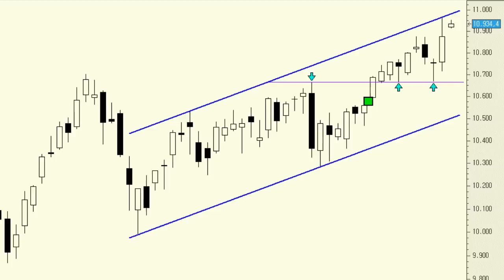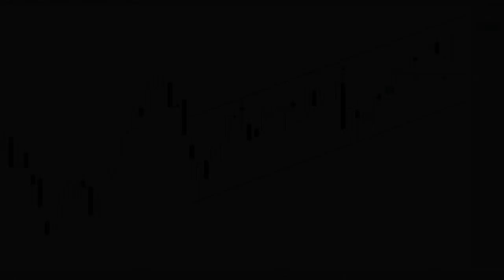Análisis técnico del Ibex 35: pese a ser alcista, no está de más reducir algo el riesgo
A la vista del gráfico de nuestro selectivo, es fácil entender el motivo por el que decimos que no está de más reducir algo el riesgo. No es que no confiemos en el Ibex 35, todo lo contrario, es sólo que en el corto plazo vuelve a estar en niveles de resistencia.